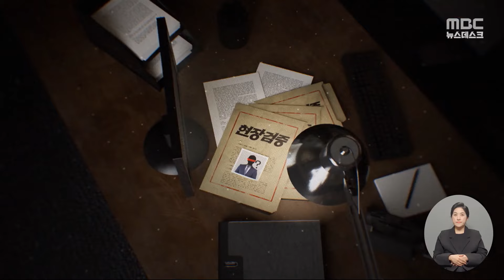[현장검증] 학생 잃어버리고, 교사는 창고로‥'혼돈'의 늘봄학교 (2024.04.23/뉴스데스크/MBC)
뉴스의 현장에서 사실을 확인하는 '현장검증'입니다.
초등학생들에게 학교에서 정규수업 전후로 하루 두 시간의
놀이수업을 제공하는 '늘봄학교'가
올해 1학기부터 2천여 개 학교에서 본격 시행됐습니다.
국가가 아이 돌봄을 지원한다는 좋은 취지이지만,
일선 학교에서는 혼란과 혼돈이 벌어지고 있다는데요.ㅤ